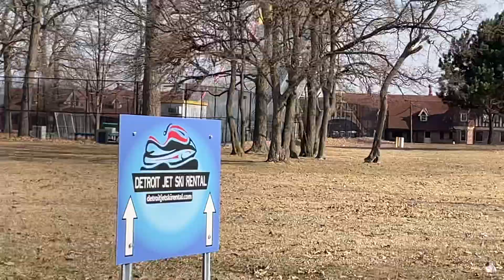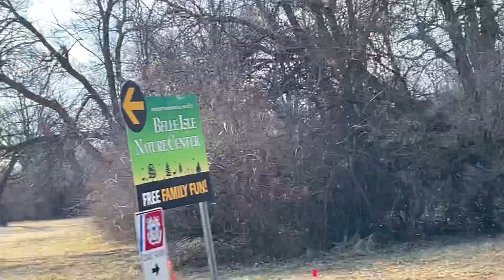YoungEl: Belle Isle. It’s gonna be a LIT SUMMER.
Great weather.